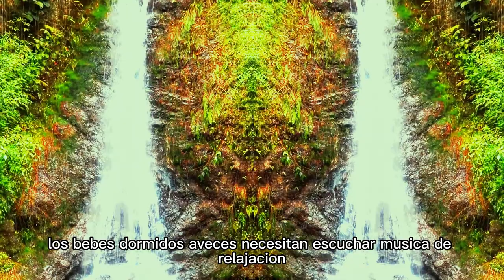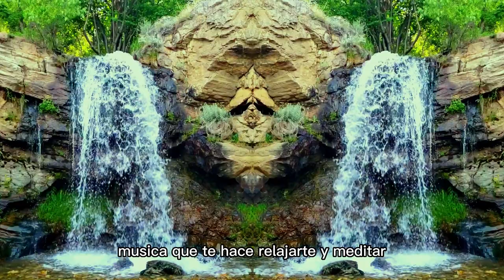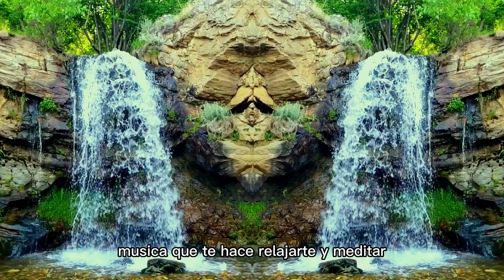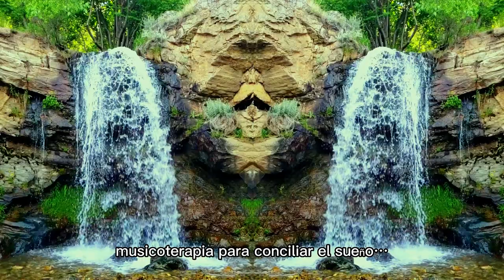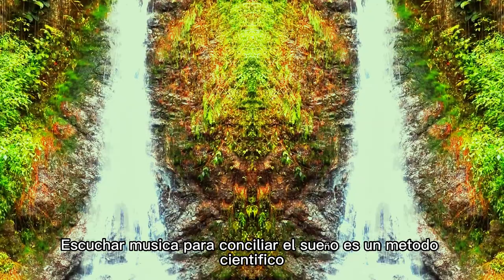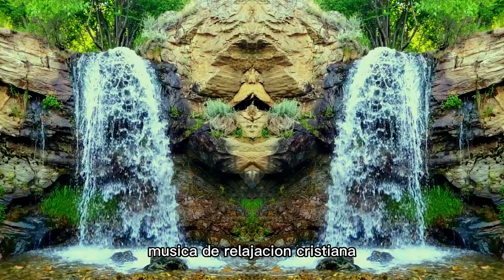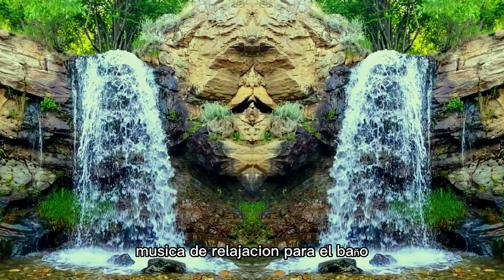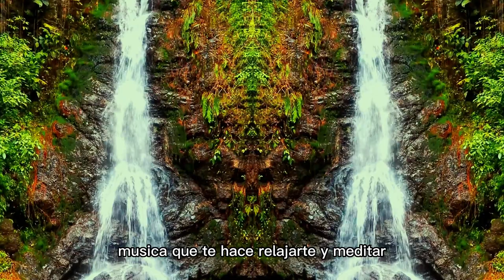Musica de relajacion,musica de relajacion y meditacion,musica de relajacion para bañarse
Esta es una musica relajante que elabore cuidadosamente, musica relajante para ayudarte a dormir, musica que te hace relajarte y meditar, tambien puede ser musica relajante para niños, o musica relajante para el trabajo, o musica relajante para bebes, musica relajante para masajes, perros musica de relajacion, musica de relajacion cristiana, musica de relajacion para niños hiperactivos, escucha musica de relajacion para dormir profundamente, escucha musica de relajacion mientras estudias para concentrarte en el aprendizaje, los bebes dormidos aveces necesitan escuchar musica de relajacion, musica de relajacion para el baño
Escuchar musica para conciliar el sueño es un metodo cientifico, musica relajante, musica para relajarse, musica relajante para conciliar el sueño soluciona problemas de sueño y nos permite dormir profundamente, musica relajante es una forma de conciliar el sueño con musica, musica para dormir profundo, en vivo música para conciliar el sueño, musicoterapia, musicoterapia para conciliar el sueño…